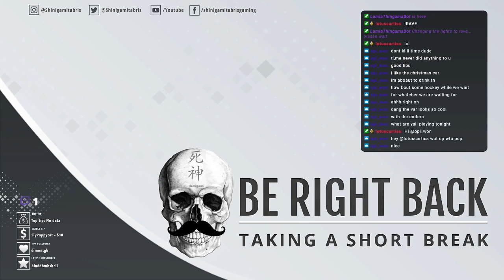Cooking for the unbread